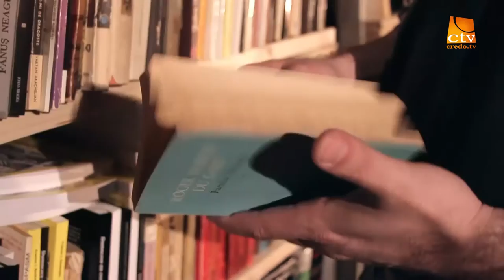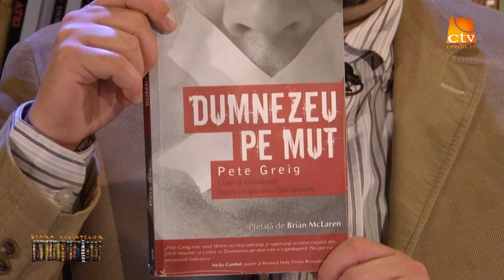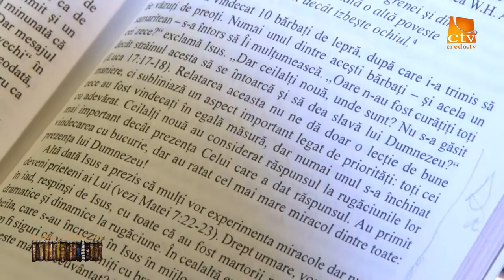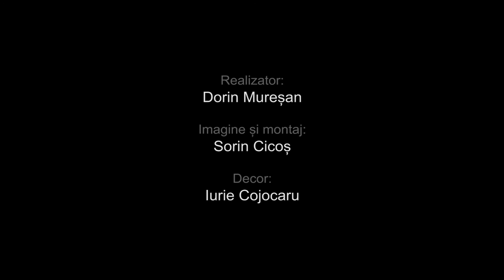21 . Scara Cuvintelor - Pete Greig - Dumnezeu pe mut